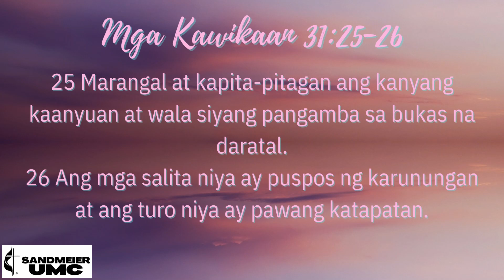Ang Salita | Mga Kawikaan 31:25-26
Reader: Nina Busalpa
Date: May 18, 2022